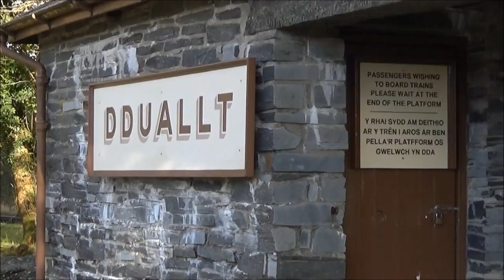Ffestiniog Ralway Vintage Weekend 2014 - Dduallt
What goes up must come down. Merddin Emrys hauled a slate train from Porthmadog to Tanygrisiau. The waggons returned by gravity.